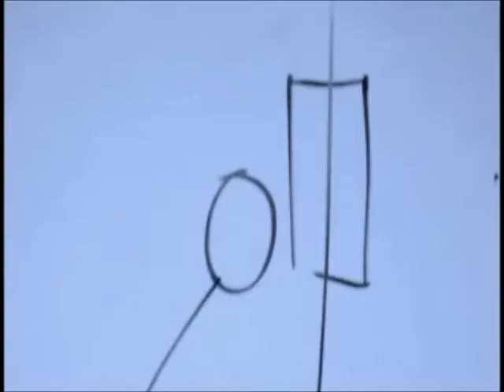Y SIN EMBARGO (ESTUPID BAND, IVÁN GARCÍA & GERRY MENESES)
Aprieta contra mi piel tu vista inundada
recuerda que sin querer mi voz se apaga
juzga mi cuadro sin luz...